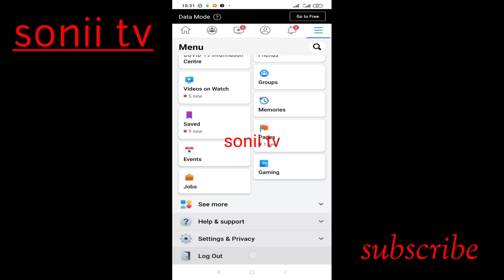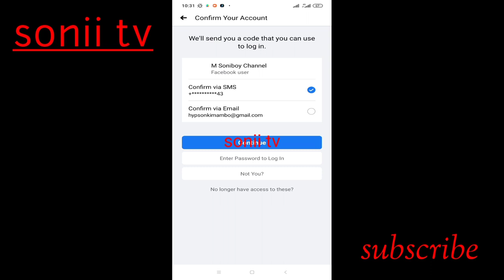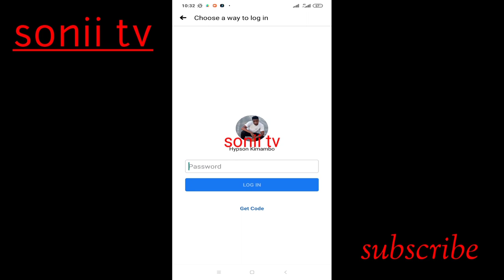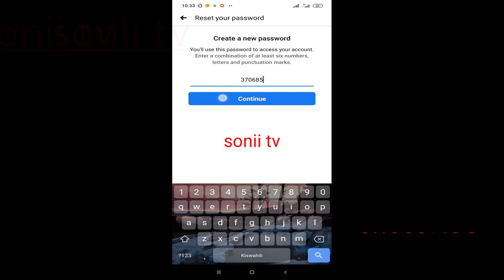JIFUNZE JINSI YA KURUDISHA ACCOUNT YA FACEBOOK ILIYOPOTEA BILA Gmail WALA NENO la SIRI. Part1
Kupitia channel yangu utajifunza vitu vingi sana. Na kukusaidia kupata akili na kufanya uijue vzur technology ya YouTube! JIFUNZE napia unaposhindana kitu unaweza ukanifata kwenye watsp no.0712869958 unaruhusiwa kuchat tu na sio kupiga simu🙏. Andika coment kama umeelewa na pia like kama umekubali.